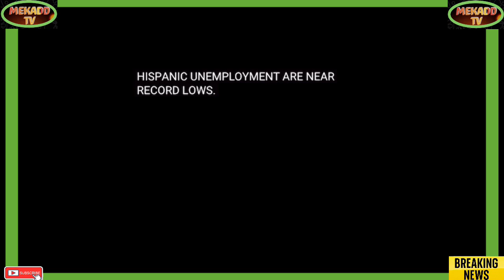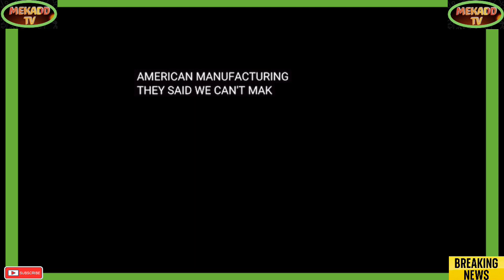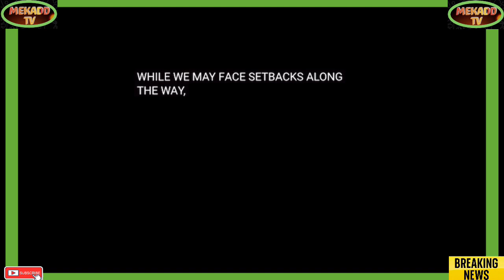news vlogging BIDEN STATE OF THE ECONOMY ADDRESS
Breaking Political News BIDEN STATE OF THE ECONOMY ADDRESS